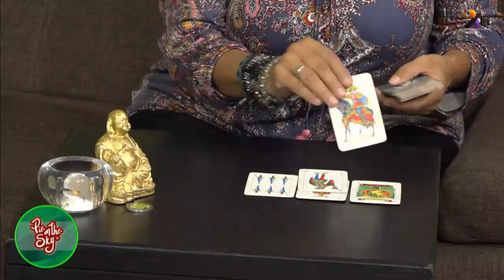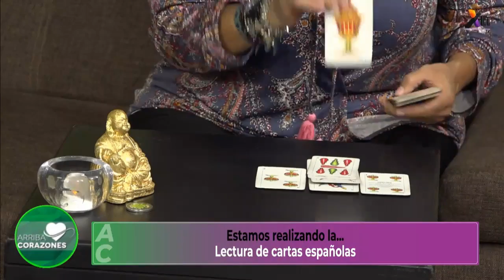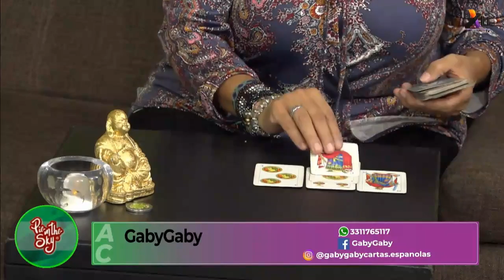Pregúntale a las cartas españolas | Tarot Interactivo